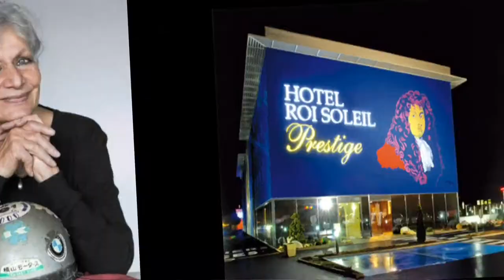Culture Business Colmar - Anne France Dautheville - Roi Soleil Prestige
Entretien avec Anne-France Dautheville, auteure du livre La vieille qui conduisait des motos.